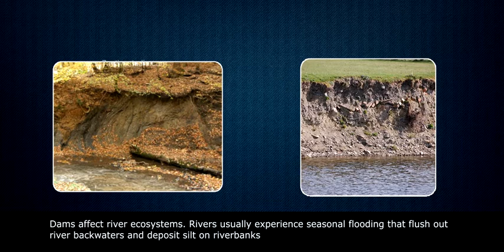DISADVANTAGES OF BUILDING LARGE DAMS FOR GENERATING HYDRO ELECTRIC POWER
7 Active Technology Solutions Pvt.Ltd. is an educational 3D digital content provider for K-12. We also customise the content as per your requirement for companies platform providers colleges etc . 7 Active driving force "The Joy of Happy Learning" -- is what makes difference from other digital content providers. We consider Student needs, Lecturer needs and College needs in designing the 3D & 2D Animated Video Lectures. We are carrying a huge 3D Digital Library ready to use.